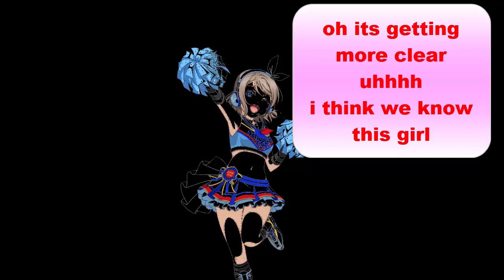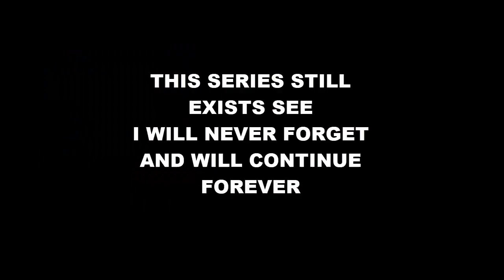Yohane Descends 56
This channel is owned by the fallen angel, Yohane.